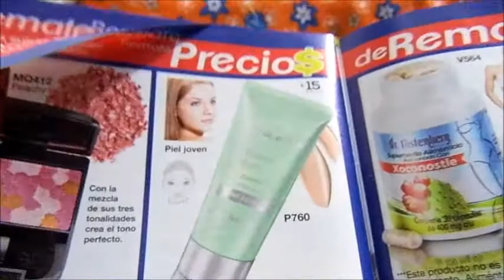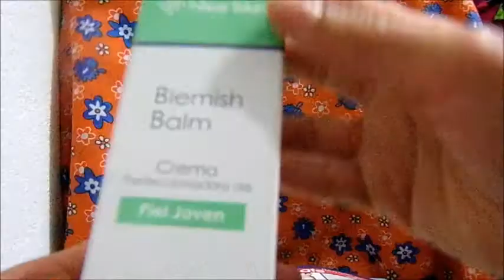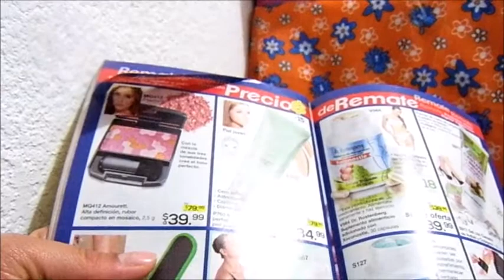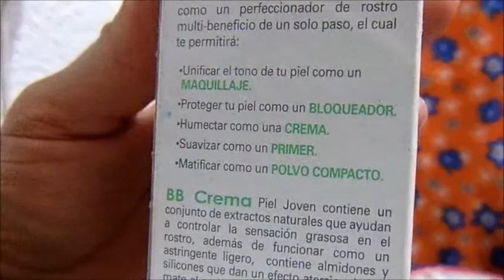Bleamish Balm Cream ( BB cream) Nice Skin Arabela